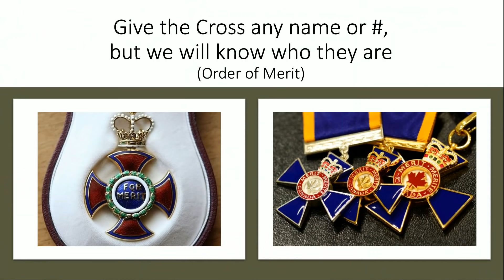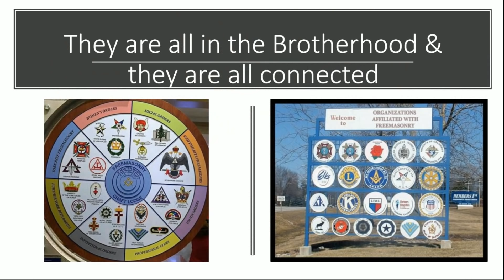The Vatican With The Maltese Cross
The Vatican showing the Ukraine flag, but look what is on it? The Maltese Cross. You will know them by their fruits. Enjoy the day!  *Ko3A =  ('koza' means GOAT)*

7grainsofsalt4 -
Videos & Links used today
God bless & enjoy the day!

Cindy @ 7grainsofsalt